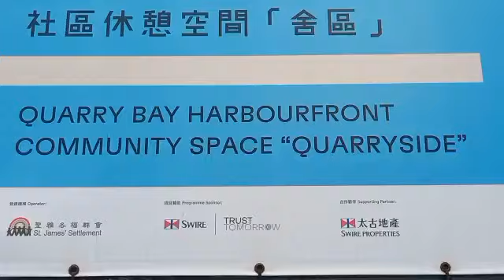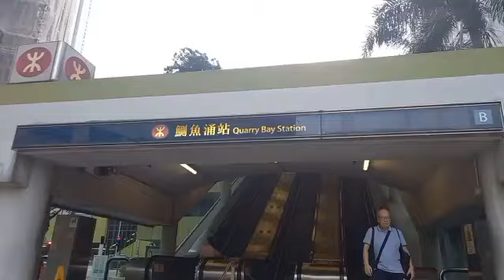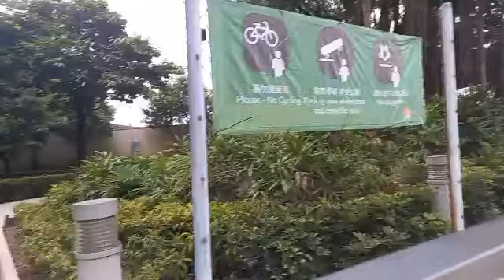BARA'T ARAKOP MO /AYUG TI KAILUKANOAN/ KANTA PARA KENKA /AGMULA TAY TI AGDUDUMA COMMUNITY GARDEN HK.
Agmula habang agpatukar ti ilocano sonata, Quarry bay community garden Hongkong.